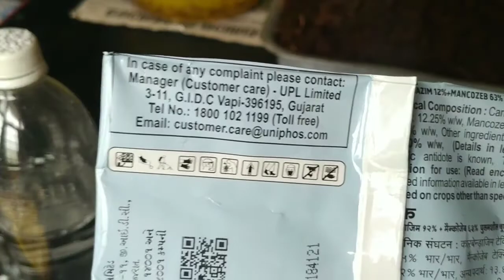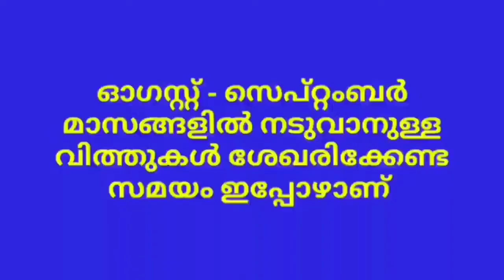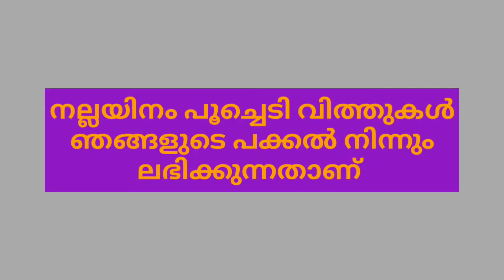Seed Starting Secrets With Fungicide | How To Get Higher Germination Rates By Using Fungicide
Gardeners often complain poor germination rates. Here is a secret ingredient to get higher rates of germination. A practical way to produce more seedlings from your seeds. A Fungicide can work wonders in the production of seedlings.